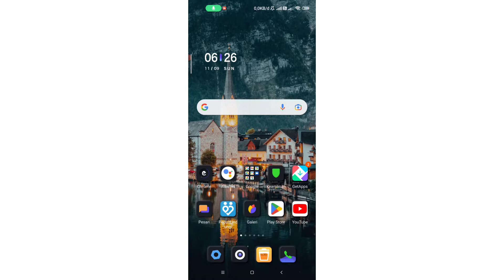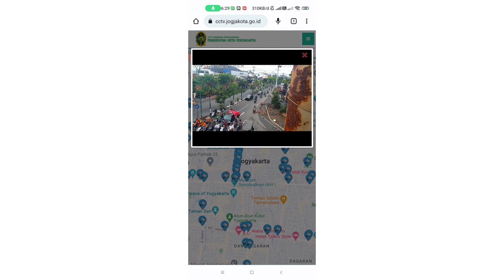Cara Melihat CCTV Jalanan Di Hp Android Tanpa Aplikasi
pada video kali ini saya akan menjelaskan bagaimana cara melihat cctv jalan dengan mudah. semoga bermanfaat